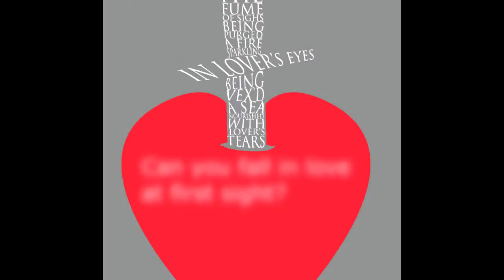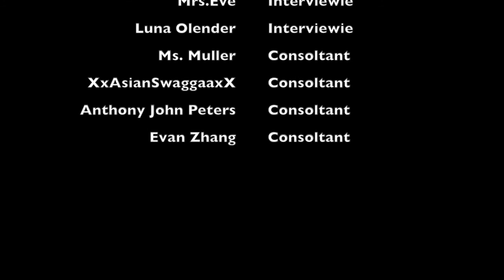Romeo and Juliet Themes Project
Romeo and Juliet Themes Project Interview.
Project For Ms.Muller